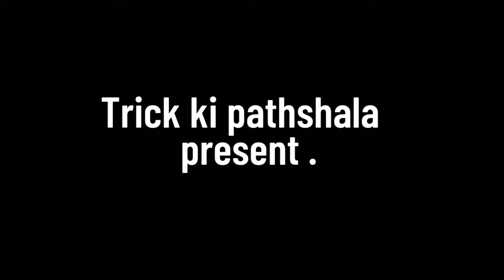भारत के संविधान निर्माण सभा के सदस्य को याद करने की ट्रिक ।। Indian constitution 🔥🔥